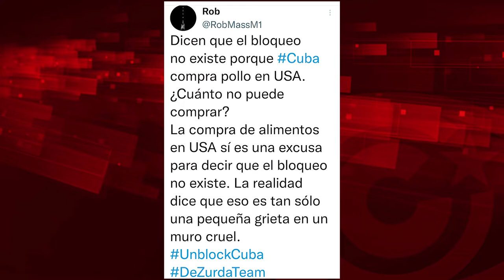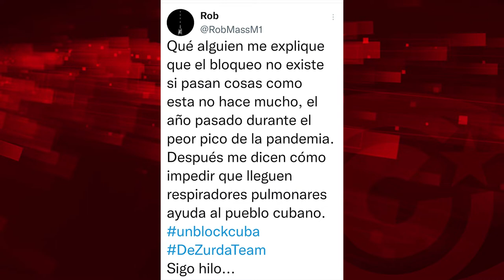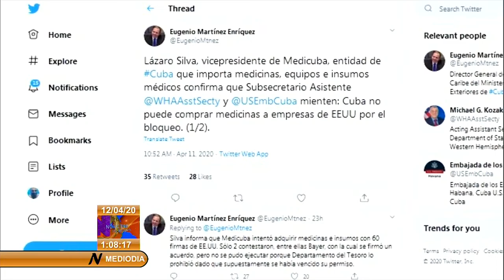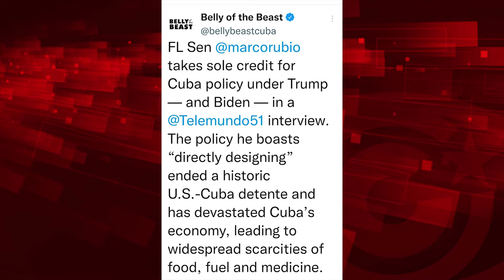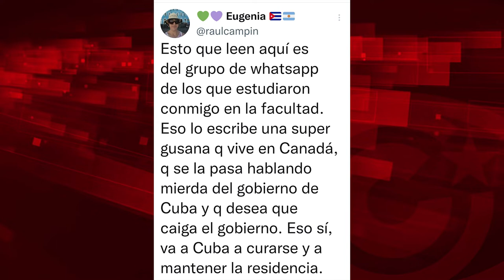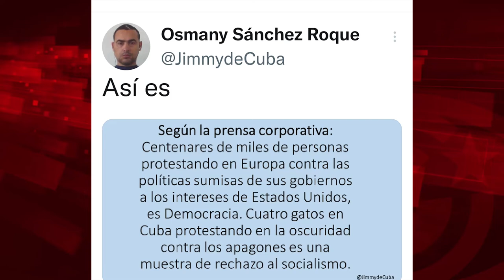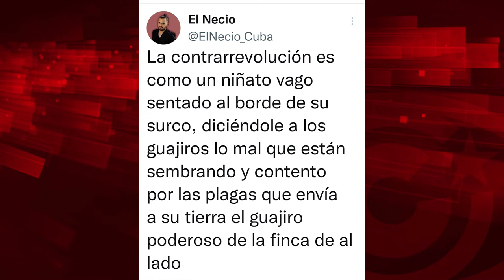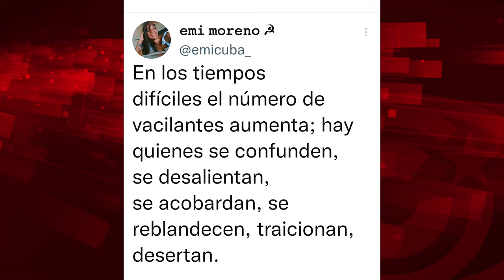Cuba: ¿cuál es el pollo del arroz con pollo?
Cubainformación.- El pollo congelado que llega a Cuba procedente de EEUU es el argumento de quienes niegan el impacto -incluso la existencia- del bloqueo de EEUU. Pero ¿Cuba importa alimentos de EEUU, en qué cantidad, por qué? ¿Significa esto que "el bloqueo no existe"? De estos y otros temas hablaremos en "El Batazo".